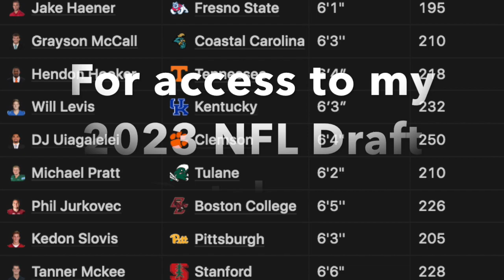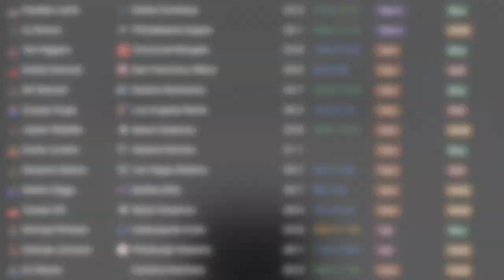Tyler Van Dyke (Miami QB) vs Texas A&M (2022)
Check out DynastyNerds.com for more film, including All-22 angles!

Intro/Outro music by  @JBOMB BEATS